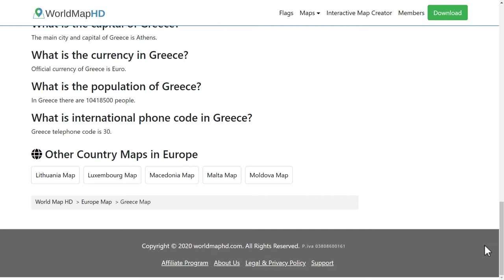Flag of Greece - 🌍 How to Draw the Greek Flag - SVG Vector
- Flag of Greece: Check out how to draw the flag of Greece. Let’s discover how to draw the national flag of Greece in a few minutes. Discover the national flags of all the countries in the world.